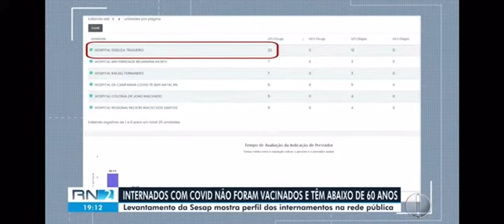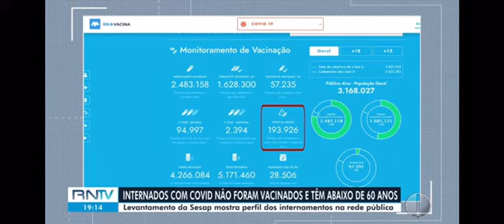[InterTV] Infectologista fala sobre importância da vacinação diante do aumento de casos de Covid-19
A preceptora médica infectologista do Instituto Santos Dumont (ISD), Carolina Damásio, fala sobre a importância da conclusão do esquema vacinal da Covid-19 diante do aumento do número de casos no Rio Grande do Norte.